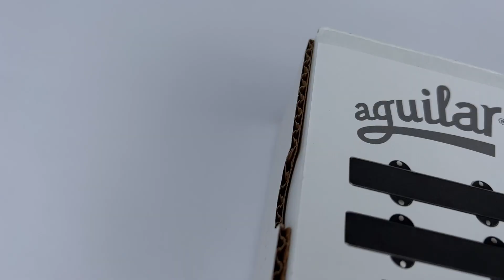Aguilar DCB-5J 5 String Hum-Cancelling Jazz Bass® Pickup Set: What’s In The Box? (A Close-Up Look)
Take an “up-close” look at the Aguilar DCB-5J 5 String Hum-Canceling Jazz Bass® Pickup Set.  Players of all genres who are looking for a noise-free upgrade to their Jazz Bass® will find that this replacement pickup set offers full-bodied tone, rich sustain, and an even, dynamic response.

We’ll show you exactly what you receive when you purchase an DCB-5J pickup set.

From Aguilar’s professional packaging to the installation instructions, you will see exactly what Aguilar includes with the DCB-5J set.

The video shows close-up footage of the front and back of the pickup, as well as the pickup connection wires and coils.